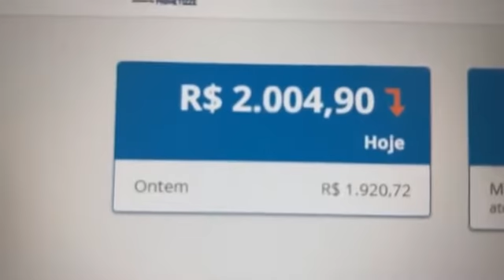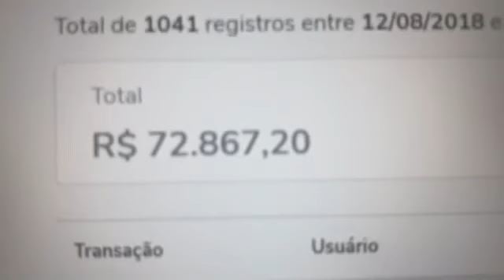Globo Esporte SP - 18/12/2018 - Libertadores / Pablo / Luan.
Globo Esporte - Pablo/Luan/Libertadores